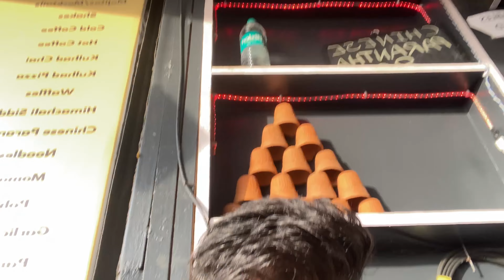A guy spilled our coffe and didn’t offer a new one 😤